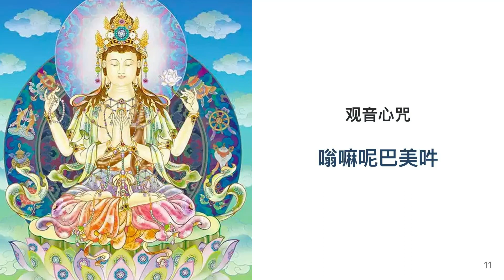观音心咒 111 慈城罗珠堪布念诵